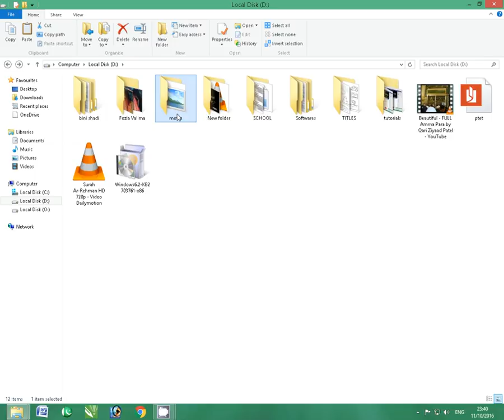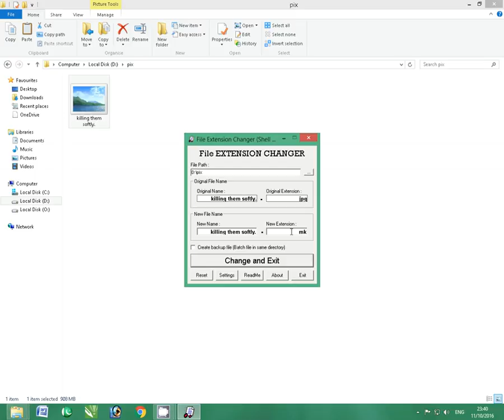How To Lock & Hide Private Private Photos And Videos | Window 7, 10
Hide any audio, video, image file in your computer from others 2016-17 new method.